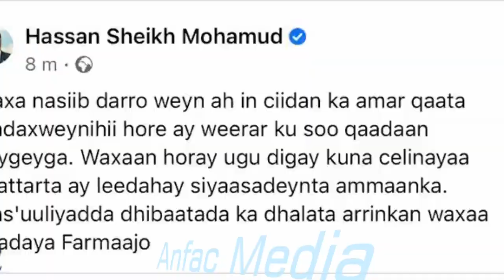DEG DEG Muqdisho Oy Qabsadeen Mucaaradka Rooble O Kubiiray Mucaaradkaa